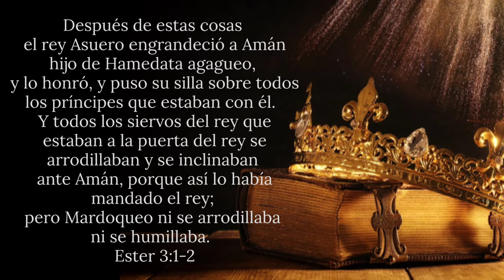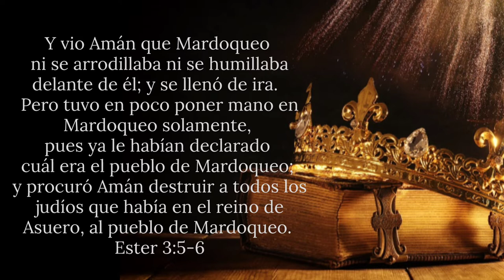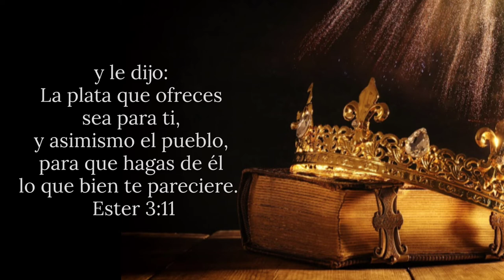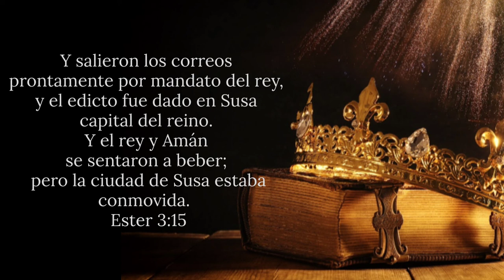Libro de Ester | Capítulo 3 | Leído por: Hermana Susy Delgado | Agosto 4, 2022